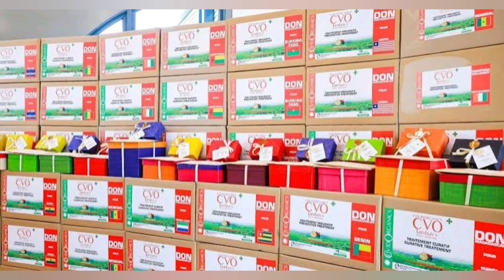COVID-19: FG approves 5 states to be used for clinical trials by World Health Organization